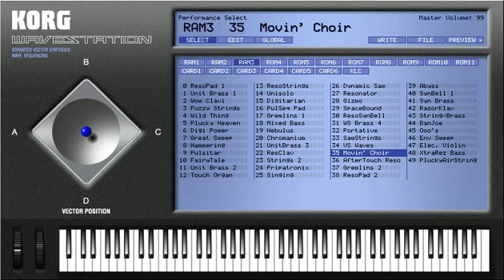Movin' Choir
WAVESTATION & Piano